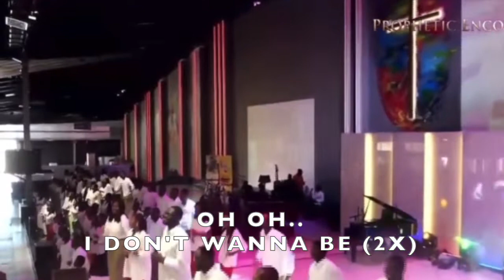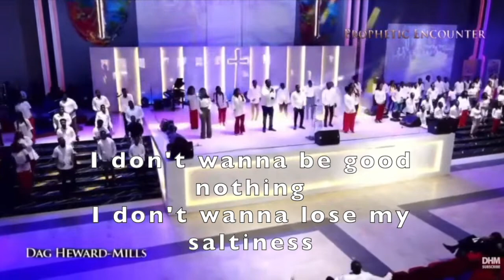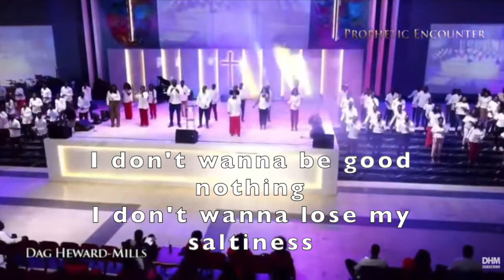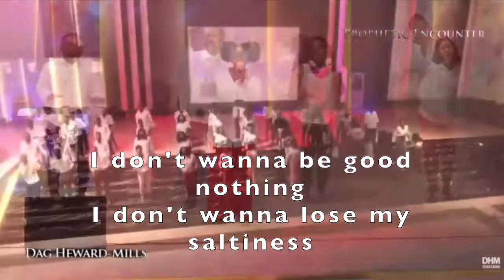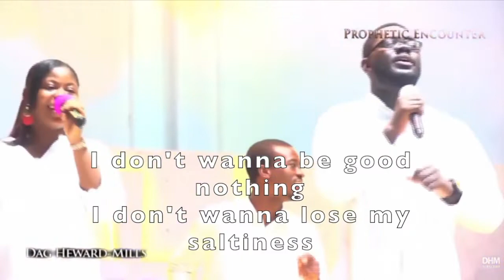AM I GOOD FOR NOTHING LYRICS| LOIS| GREATER LOVE GOSPEL CHOIR| FIRST LOVE MUSIC LYRICS| AIDA LYRICS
I DON’T WANNA BE GOOD FOR NOTHING

INTRO
Uuu uuh yeah. Yeah
Oh oh yeah
I don't wanna be, don't wanna be

CHORUS
Am I good for nothing
Have I lost my usefulness
I don't wanna be good nothing
I don't wanna lose my saltiness

VERSE 1
Ye are the salt of the earth: yeah
But if the salt have lost his savour
How shall it be salted?

It is thenceforth good for nothing yeah
But to be cast out
And be trodden under foot

What is the point of my life yeah
If I don't serve the Lord
If I am not the salt of the earth

CHORUS
I don't wanna lose my usefulness
I don't wanna lost my saltiness

VERSE 2
If I will not preach the word yeah
And tell the world about Jesus
Then why did God save me

I wanna build the Church yeah
I wanna serve the Lord
I wanna be on the mission

That is my reasonable service
I don't want to be good for nothing
I am the salt of the earth

INTERLUDE

VERSE 3
I am the light of the world yeah
I want my light
To shine before men

That they may see my good works yeah
And glorify the Father
Which is in heaven

I don't wanna hide my light under the table
I want to bring